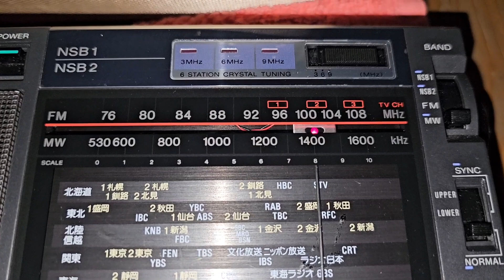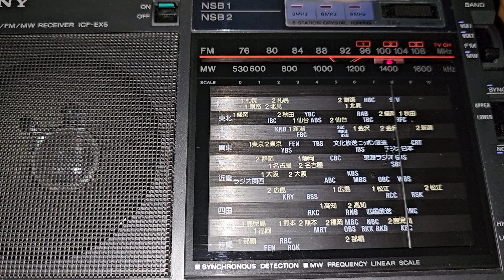1530 kHz SRR Radio Constanța. Русские народные песни на румынском радио